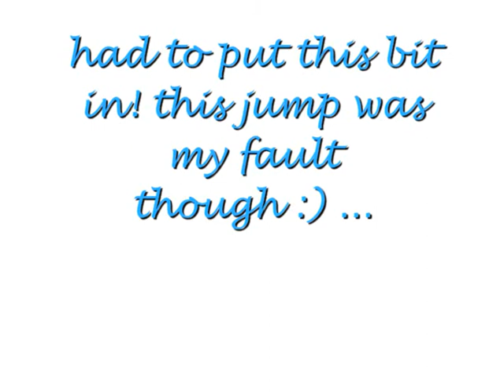/. Tyson ./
My new horse! QH x Arab.
great jumper!
cannot wait to get started with him!
videos + pics from when i trialled him.

- the jump at the end was my fault for not sitting forward enough haha.

enjoyy mrr tyson xxx